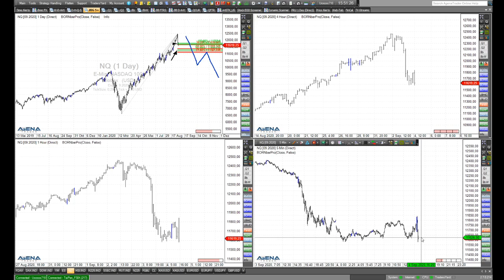Rüdiger Born: Dax, Dow und Nasdaq - geht der Absturz weiter?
Wird der Absturz bei Dax, Dow und Nasdaq nach den jüngsten Kursverlusten weitergehen? Dieser Frage widme ich mich im folgenden Video, wo ich direkt auf die Charts schaue. Wollen Sie meine täglichen Analysen im "Trade des Tages" erhalten? Dieses Angebot ist für Sie völlig kostenfrei! Melden Sie sich dafür einfach hier an.